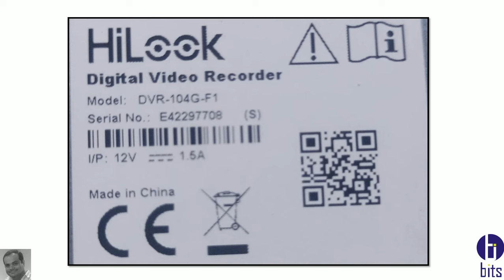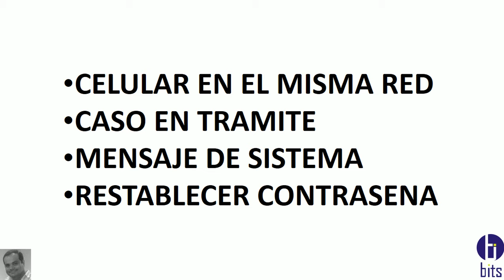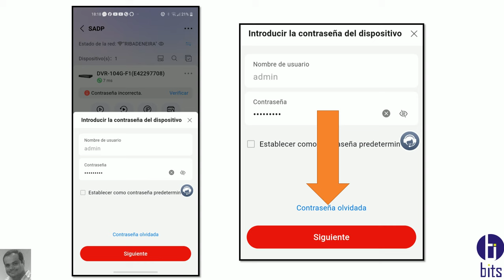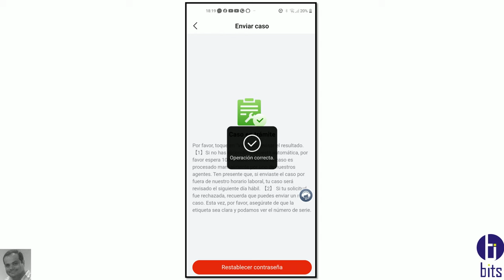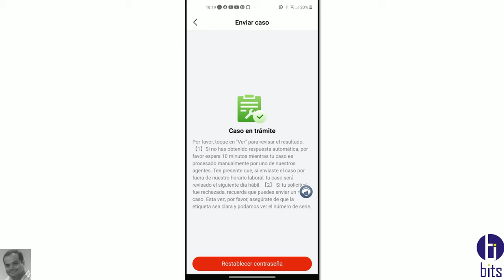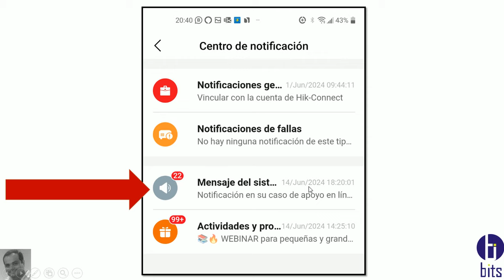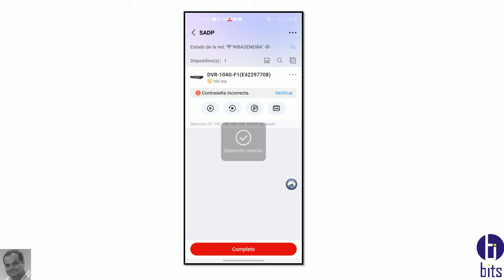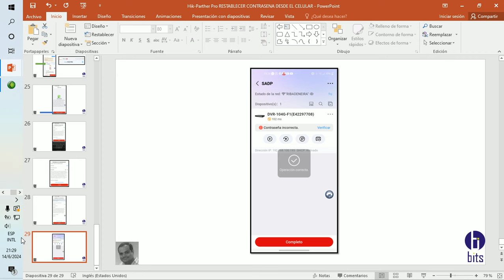Hik-Parther Pro, RESTABLECER contraseña DESDE EL CELULAR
Video tutorial, como puedo restablecer la contraseña de un grabador o camara de marca Hilook o Hikvision,  utilizando la  plataforma Hik-Parther Pro desde el celular.

Guayaquil - Ecuador